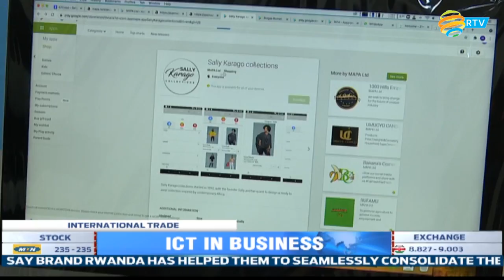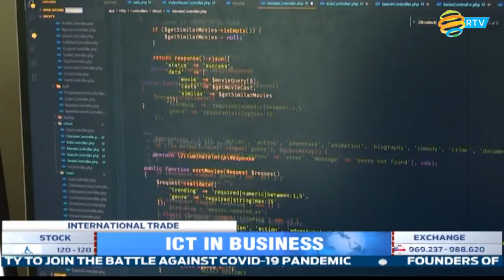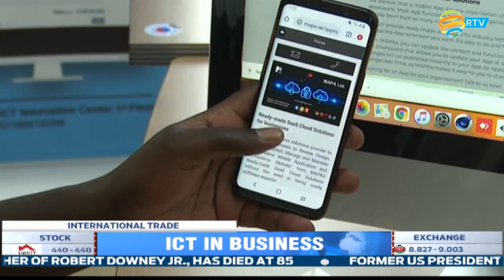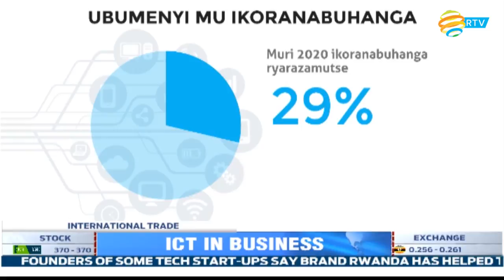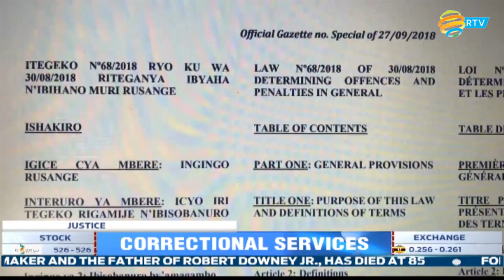Full English News Bulletin: 07.07.2021